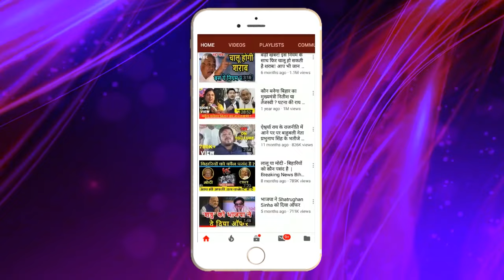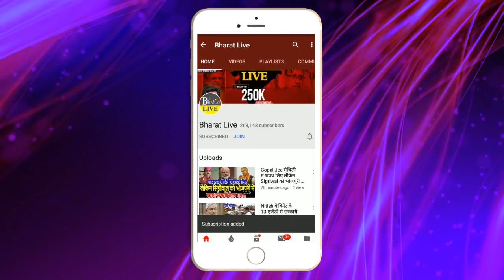कहानी में ट्वीस्ट ! मोदी आधा दर्जन सीटों के ताजा सर्वें रिपोर्ट से परेशान NDA में फिर से होगा सीट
कहानी में ट्वीस्ट

मोदी आधा दर्जन सीटों के ताजा सर्वें रिपोर्ट से परेशान
NDA में फिर से होगा सीट और कैंडिडेट पर विचार ?